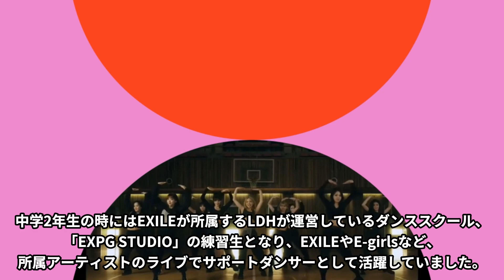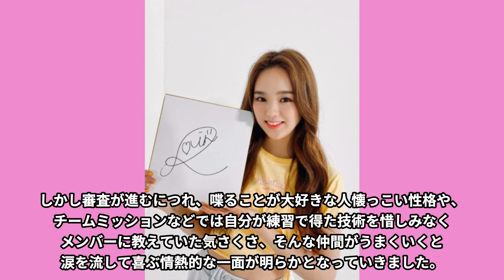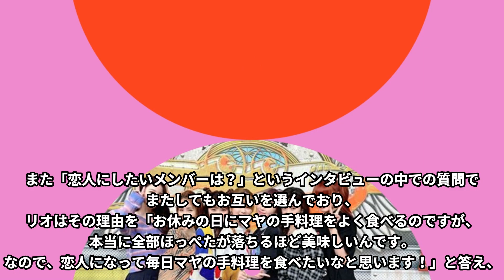NiziUリオの努力の裏話と感動的なエピソードをご紹介♪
今回はNiziUリオのnizi project時の努力の裏話と
感動的なエピソードをまとめました！